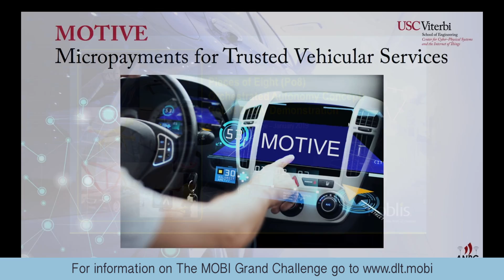MOBI Grand Challenge Stage One Submissions Compilation Video (Short Version)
The MOBI Grand Challenge is a hackathon to be run in bi-annual stages over a three-year period. The first stage began in October 2018 and was launched in New Mexico. This culminated at MOBI's First European Colloquium which was hosted by the BMW Group at their IT Center in Munich, Germany.

MOBI Grand Challenge Winners
1st Prize: Chorus Mobility
2nd Prize: Oaken Innovations
3rd Prize (tie): Fraunhofer Blockchain Lab
3rd Prize (tie): NuCypher and NICS Lab

Most Creative: Noblis
Most Feasible: Oaken Innovations
Most Impactful: Noblis
Best Technical: NuCypher and NICS Lab
Public Vote Winner: XYO Network

Thank you to all of our wonderful prize donors!
Accenture
AWS
Blockgeeks
Constellation Labs
Ocean Protocol
Pravici
XYO Network